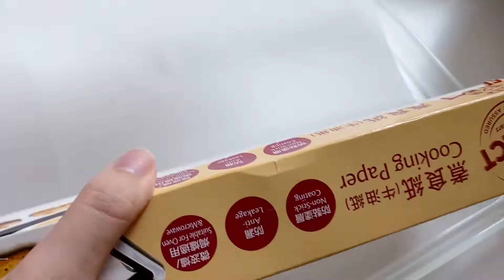4種椰菜花的做法 4 ways to make cauliflower | 椰菜花米炒飯 | 烤椰菜花 | 干鍋花菜 | 番茄燴菜花 cauliflower recipes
椰菜花，也叫花椰菜，花菜，菜花。
椰菜花，由於纖維豐富熱量低，但具飽肚感，減肥人士尤為喜愛。
椰菜花的菜花茂密，容易有菜蟲躲藏，要怎麼清洗呢？

這期視頻跟大家分享我常做的4種椰菜花食譜：
00:00 清洗椰菜花的方法
00:42 椰菜花炒飯（無米）
02:08 烤椰菜花
03:16 番茄燴菜花
04:39 干鍋花菜